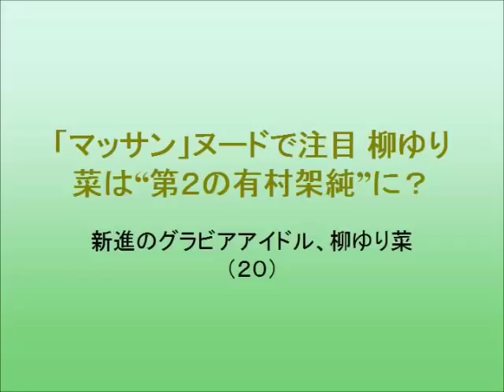「マッサン」ヌードで注目 柳ゆり菜は“第２の有村架純”に？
「マッサン」に出演中の柳ゆり菜は、２４日の放送で、販売中止に追い込まれた「太陽ワイン」復活のために“一肌”脱いでヌードポスターに。
日本初のヌードモデル・みどり役を大胆に演じた。